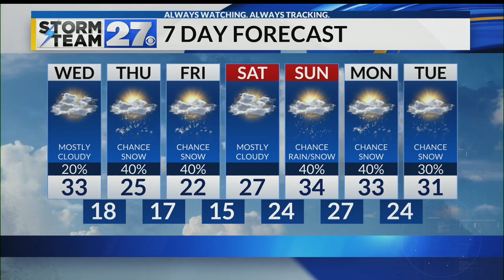Snow chances return tonight